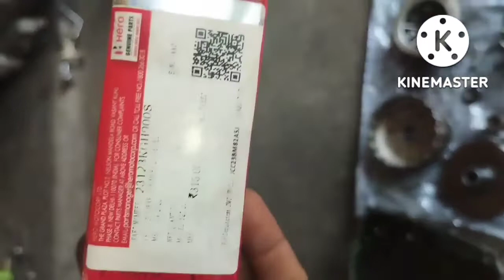Hero honda super splendor engine sound problem solved/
hero honda super splendor engine sound
problem solved /hero bike engine sound problem solved

all bike engine sound problem solved
bike engine sound problem solutions

a motorcycle mechanic

motorcycle repairing hindi
bike all problem solutions
bs6 bike problem solved
timing chain sound problem solved
hero honda splendor engine noise

engine number in hero honda splendor

engine number in hero honda splendor bs6
hero super splendor engine oil change